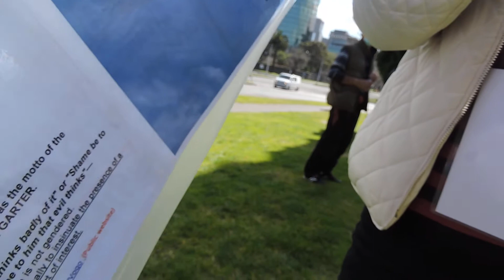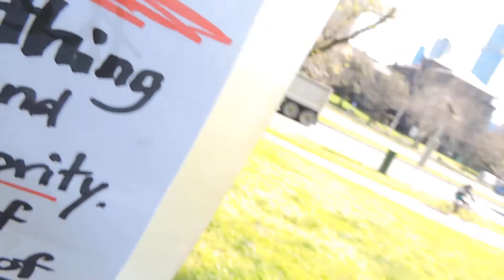05SEP20 Melbourne - Did SBS report this interview Feelie had with me!? SBSの記者と話したが…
Please let me know if you saw any repot on SBS of this interview.
Though I strongly doubt it.

こちら側の証拠を色々見せながら説明したけど
多分何も伝えないだろう。

同時多発テロはヤラセだよ！